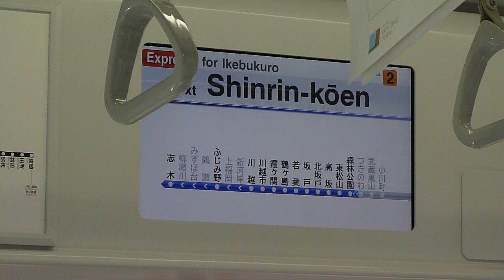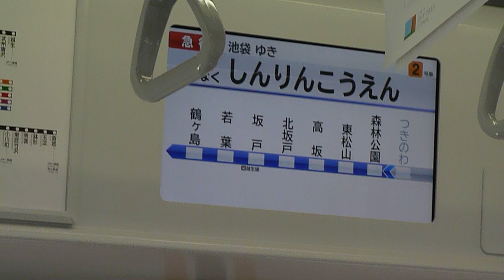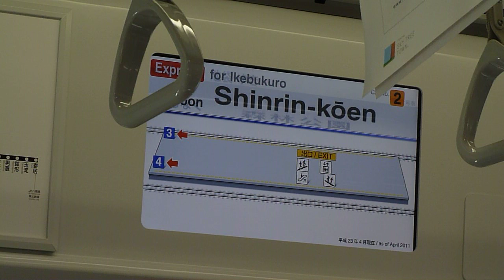【LCD復活！】東武50070系51076F LCD案内表示機動作シーン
東武50070系51076FのLCD動作シーンです。森林公園到着まで撮影しています。手持ち撮影なので、手ぶれが酷い部分があります。ご了承ください。
東武では9050系・20050系からLCDが撤去されて以来、12年ぶりのLCD復活となりました。駅名表示は、日本語、英語、中国語、韓国語と4ヶ国語で表示されます。駅名のスクロールの仕方は東京メトロ8000系更新車と16000系と東急4000系などと同じです。
また、9050系に設置されていた時の駅員ペコリも復活しています。